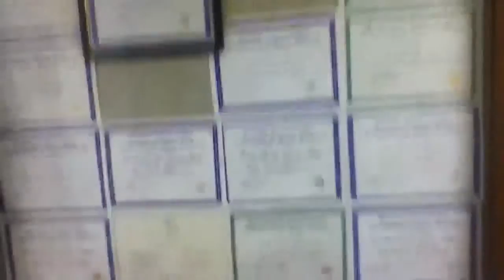DANIEL PRINGLE WINS BEST YOUTUBE COMMENTATOR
I won many certificates for best YouTube commentor